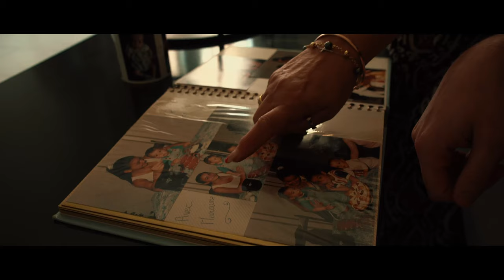Jérémy Cordeiro - Maman (Clip officiel)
Écouter "Maman"
Extrait de « Le syndrome de l'imposteur» disponible le 30 avril à 20h00 sur toutes les plateformes.

Réalisé par Midler Ricords
Produit par Midler Records/JessEvent
Enregistrement : Midler Records
Paroles: Jérémy Cordeiro
Direction Artistique: Stéphanie Navarro
Remerciements à la fin du clip

Maman

Maman tu as été, ma première raison
De sourire à la vie, à toutes les saisons
Maman tu as été, sans poser de questions
Ma plus fidèle alliée, mon unique maison
J'ai pas toujours été , l'enfant qu'on dit modèle
J'ai fait de mon mieux tu sais, pour déployer mes ailes
On a souvent subi, tant de désillusions
Mais sourire à la vie,  était la solution.

J'ai fait mes premiers mots dans tes bras
J'ai ri mes premières fois dans tes bras
J'ai pleuré mes amours dans tes bras et tant de réconfort avec toi
Je voulais que tu sois fière de moi
Et j'aurai tant tout donné pour ça
Je sais que toute ta vie tu seras
Fière sans que je fasse quoi que ce soit

Maman tu resteras, La femme de ma vie
Seule unique tu seras, Mon âme sœur mon amie
J'ai tant de souvenirs, De nos heures perdues
A te confier ainsi, Quand il ne m'aimait plus
J'ai pas toujours été,  Le parfait le standard
J'étais le rejeté,  Le montré, le bizarre
Et tu m'a conforté, Par tant de tes histoires
Que j'étais né pour briller
Illuminer le soir.

Là sans que je fasse quoi que ce soit

Je te donnerai ce que tu me donneras
Et toi tu me rendras ce sourire cet éclat
Je m'imaginerai si tu es loin de moi
Que tu seras tout près à veiller mes émois
Quand je ne dors pas c'est toi qui pleure pour ça
Quand c'est moi qui chavire c'est toi qui tiens le mât
Et quand ta solitude mise à nu de l'étrange
Je viendrai te sauver je me ferai ton ange.